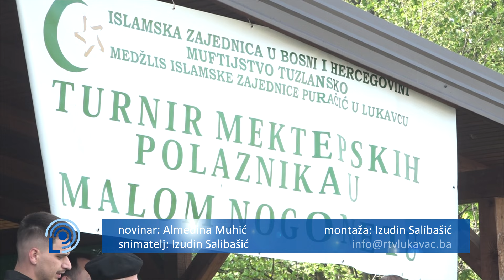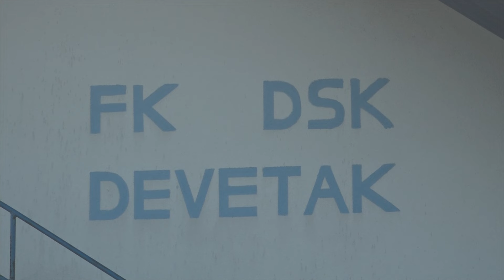MIZ Puračić u Lukavcu organizovao mektebsko takmičenje u fudbalu